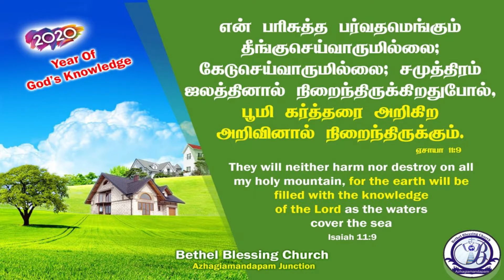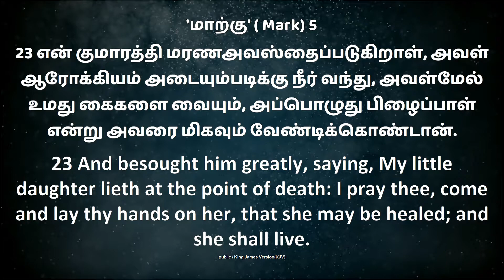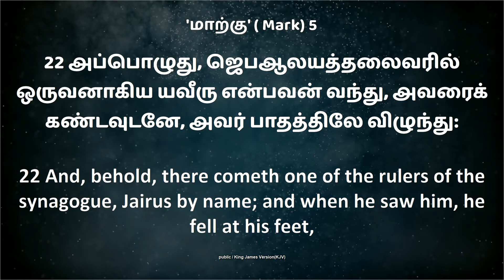Sunday Service |14 June 2020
Bethel Blessing Church
Pr.Y.Stanly
Azhagiamandapam (Jn)
Kk Dist.629167